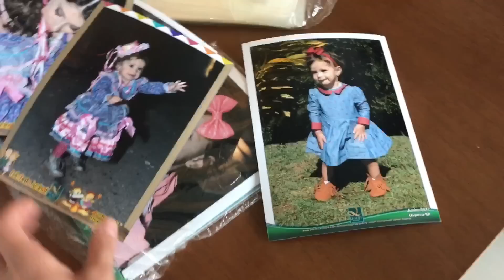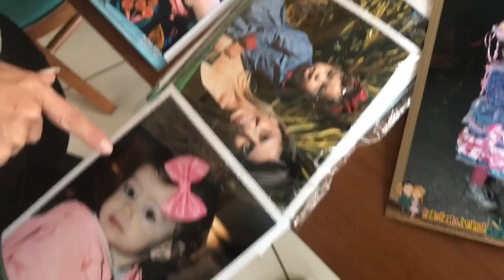Tecnicas de Vó são estranhas! - TG5 |Viagem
Nossa Caixa Postal: 79425 Cep:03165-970
Fizemos uma viagem INCRIVEL para o Quality Resort em Itupeva e foi demais!
Espero que gostem do vlog da viagem!